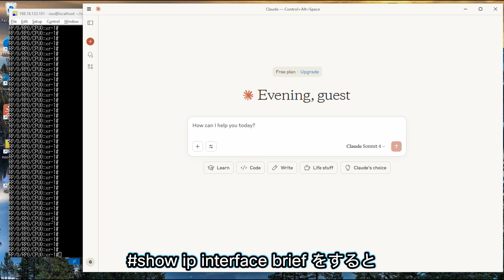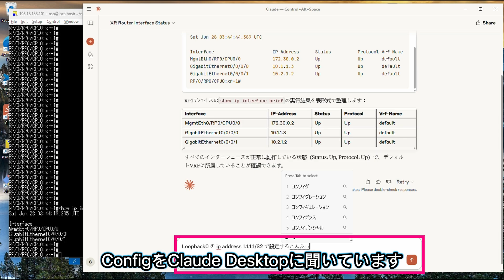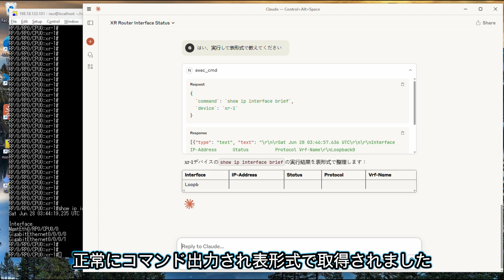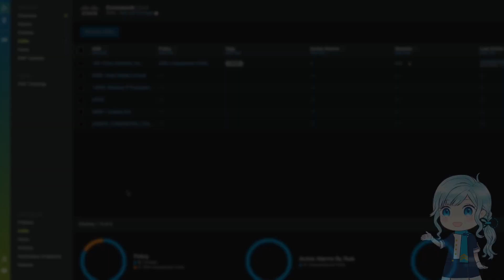Claude × MCP × Cisco NSO 連携がすごい！｜AIによるネットワーク設定自動化を体験！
本動画では、Claude　（生成AI）に自然言語で指示を入力し、そのプロンプトを MCP サーバー経由で Cisco NSO へ伝えることで、ネットワーク機器（IOS-XR）に設定を自動投入する様子をデモしています。
コマンドを覚える必要はなく、Dry-run機能によって本番前に安全性を確認しながらネットワーク構成を変更できます。

ChatGPT や Claude のような生成AIが、ITインフラやネットワーク運用にどう活用されていくのか。その最前線をぜひご覧ください。

[ シスコエンジニア監修]
CX - Customer Success Specialist
Hirotsugu Takahashi（高橋 寛嗣）